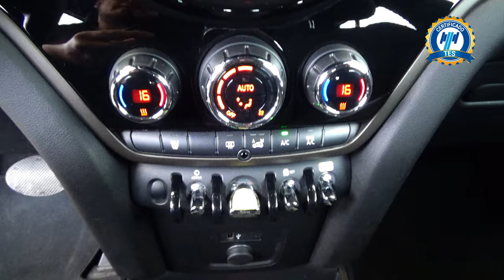Mini / Countryman / 2020 -